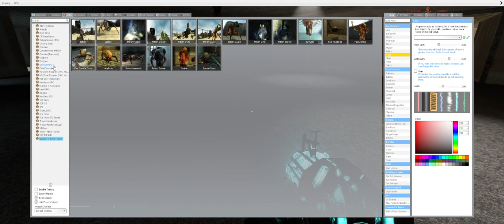Feeding Benjamin the Barnacle in Garry's mod! (part 1)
Tell me what you want me to feed him next in the comments and I will. Btw i just got a new PC so i will start uploading videos again in HD.